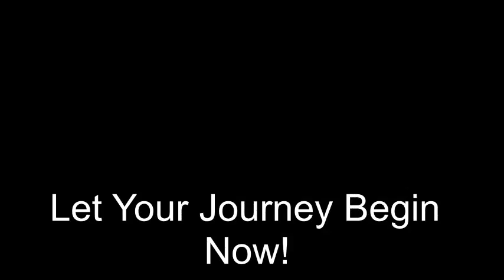Becoming STRONG/HER by Yates Performance Training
- Get your FREE online Body Transformation Kickstart